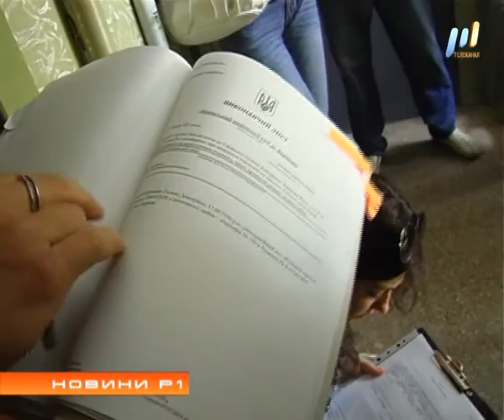Программа "НОВИНИ Р1" (эфир от 26.12.2017)